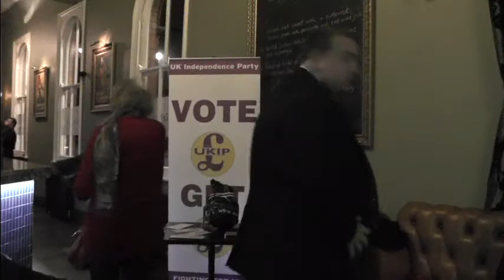Jonathan Arnott speaks up for UKIP and Britain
Jonathan Arnott speaks to the North Tyneside UKIP Branch. VOTE UKIP on May 22nd and make it Your Independence Day!